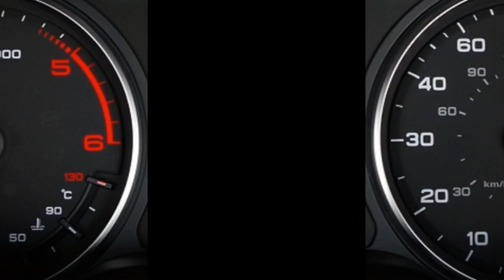Scopri il MINI Countryman: Prezzo, Dimensioni e Caratteristiche Incredibili!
MINI Countryman: prezzo, dimensioni, caratteristiche

In questo video esploreremo in dettaglio la MINI Countryman, un'auto che unisce il carattere distintivo del marchio MINI con la versatilità di un SUV compatto. Scopriremo insieme il prezzo, le dimensioni e le caratteristiche principali di questo modello, che si è affermato come una scelta popolare tra gli amanti delle auto che cercano un mix di stile e funzionalità.

Iniziamo con il prezzo della MINI Countryman. Analizzeremo le diverse varianti disponibili, dai modelli base fino alle versioni più accessoriate, per capire quale opzione possa meglio soddisfare le esigenze di ciascun automobilista. Discuteremo anche delle eventuali promozioni e finanziamenti disponibili, per aiutarti a fare una scelta informata.

Passeremo poi a esaminare le dimensioni della Countryman. Confrontando le misure con quelle di altri modelli della stessa categoria, evidenzieremo come la MINI Countryman riesca a coniugare un design compatto con un interno spazioso e confortevole. Scopriremo quanto spazio offre per i passeggeri e per i bagagli, rendendola ideale per viaggi in famiglia o avventure con amici.

Infine, ci concentreremo sulle caratteristiche tecniche e sui dettagli che rendono la MINI Countryman unica. Analizzeremo il motore, le prestazioni e l'efficienza del carburante, oltre alle opzioni di trazione integrale e alle tecnologie di assistenza alla guida. Non mancheremo di parlare degli interni, del sistema di infotainment e delle possibilità di personalizzazione, che permettono di rendere ogni MINI davvero unica.

In questo video, non solo ti forniremo informazioni utili e dettagliate, ma condivideremo anche le nostre impressioni personali sulla guida della MINI Countryman. Ti porteremo a fare un giro per le strade, per mostrarti come si comporta in diverse condizioni di guida e quali sensazioni offre al volante.

Se sei curioso di scoprire se la MINI Countryman è l'auto giusta per te, non perdere questo video. Ti guideremo attraverso ogni aspetto di questo modello, aiutandoti a capire se è in linea con le tue aspettative e il tuo stile di vita. Che tu sia un fan del marchio MINI o semplicemente alla ricerca di un SUV compatto e alla moda, questo video è pensato per te. Preparati a scoprire tutto ciò che c'è da sapere sulla MINI Countryman!